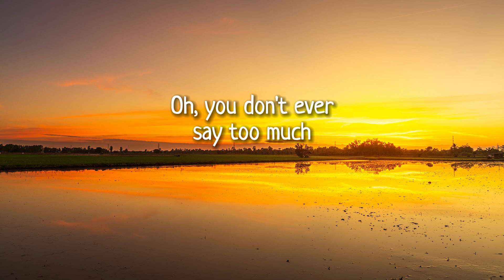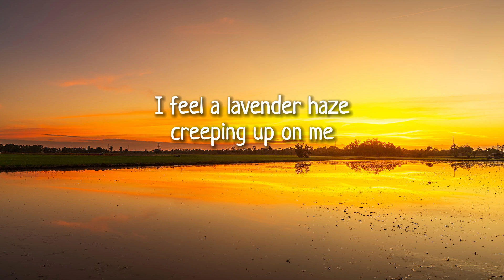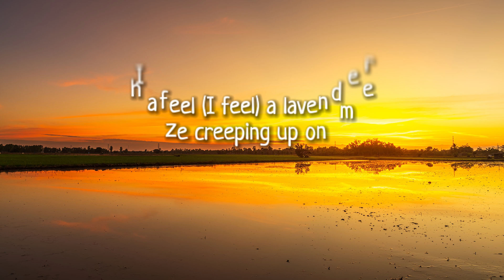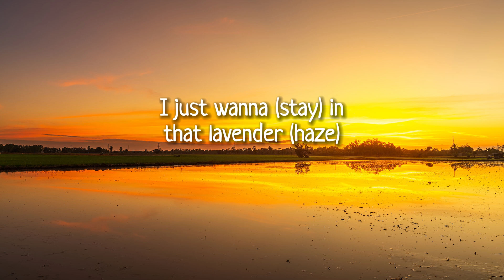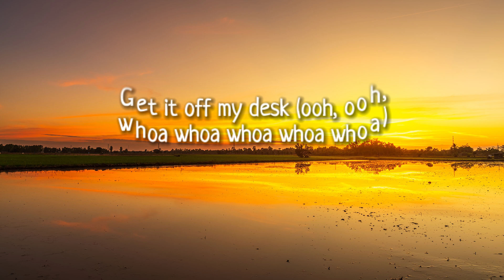Taylor Swift - Lavender Haze (Lyrics)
[Verse 1]
My melancholia

[Verse 2]
All they keep asking me (All they keep asking me)
The only kinda girl they see (Only kinda girl they see)